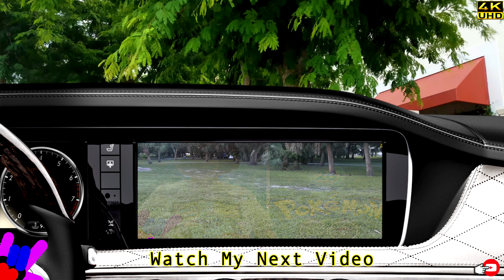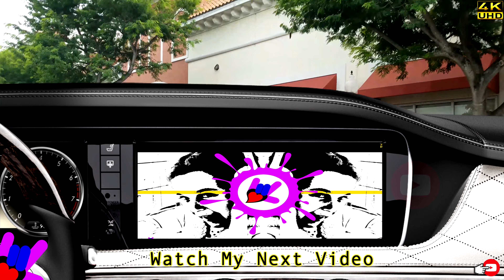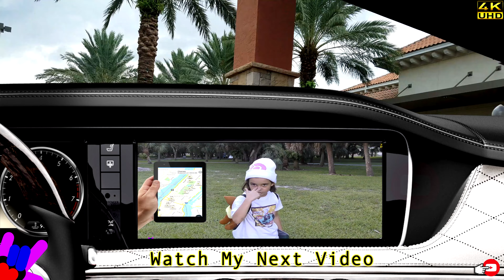Pokemon GO - the most INSANE CATCH EVER caught on video SUPER RARE LAPRAS in Miami FL @Fabu Rocks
This Lapras totally tortured me and made me sweat to catch it. I really thought I was not going to catch it… BUT I DID! FINALLY after over 10 minutes and 1,000 balls I got it!

I have been having a great time hanging out with the family catching Pokemon all over Miami, Florida and I am on a mission to catch 'em all. I love catching POKEMON and have already caught, evolved and hatched a lot! I love gym battles especially when I win and defeat a gym.

Hit "LIKE" for MORE "Pokemon GO" videos.

 ❤️  ❤️  ❤️  Fabu Rocks  ❤️  ❤️  ❤️

Find pictures, updates, and more about me:
❤️ Google Plus:

Video Music: Pokemon Go game music

Pokémon GO is an augmented-reality game based on the Pokémon series developered by Niantic and Distributed by Nintendo.
Game  Pokémon GO - 2016 (YouTube Gaming)
Category  Gaming